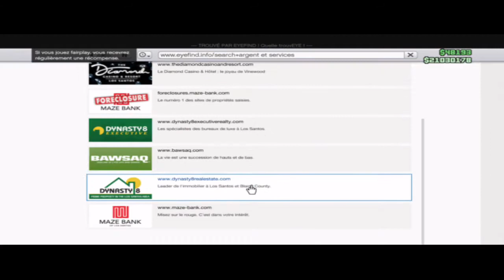Le monde GTA online 5 fait le 02/08/2020